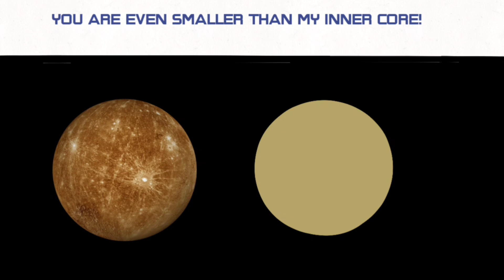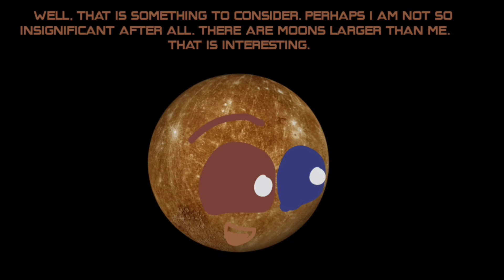Mercury Is Smaller Than You Think...